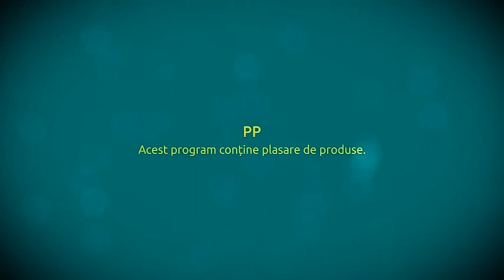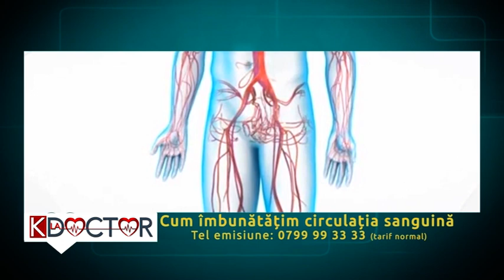KLD Camelia Roșu și Adrian Codrean